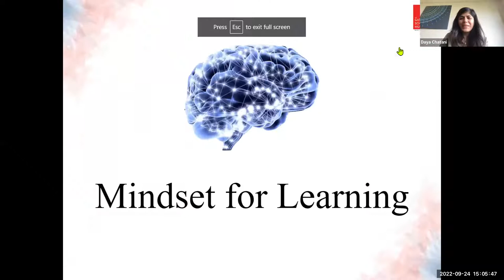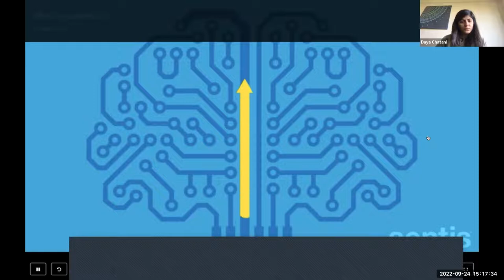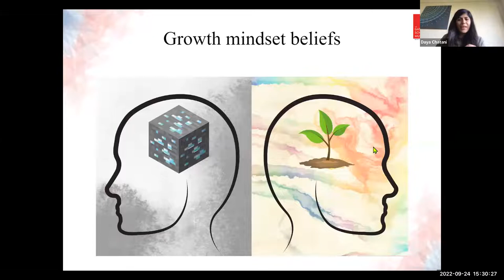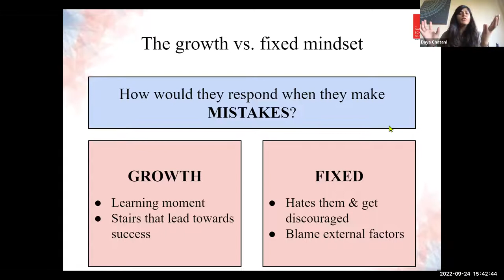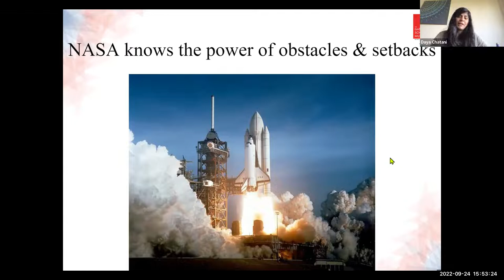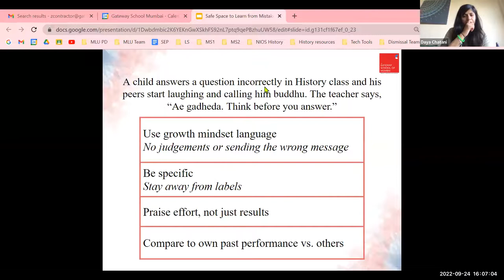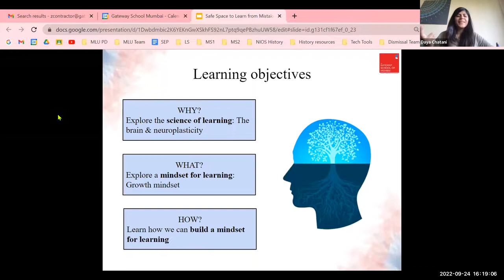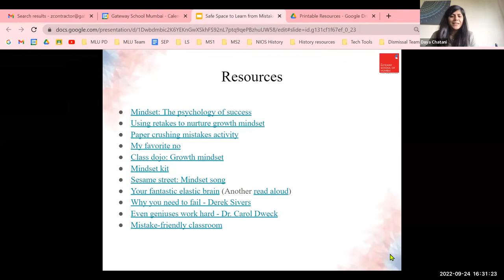[School Synergy] | Mindset for Learning | 24 September, 2022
In this session, Daya Chatani talks about growth and fixed mindsets of learning.